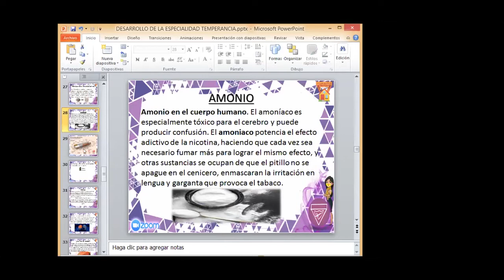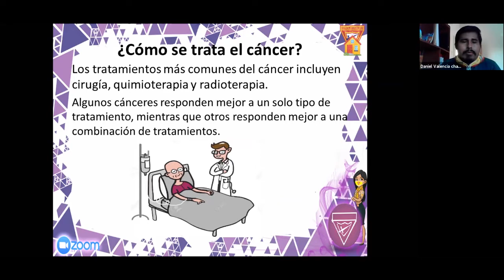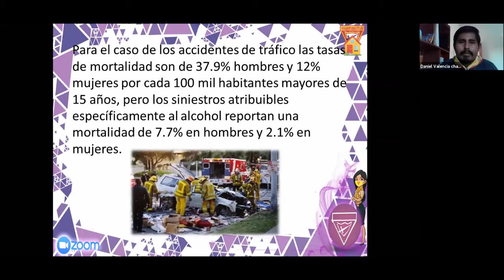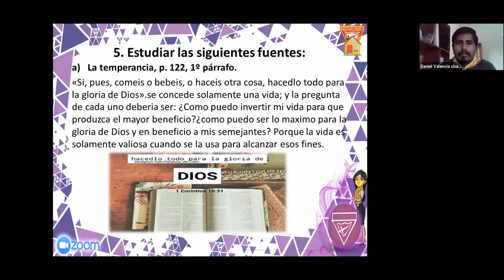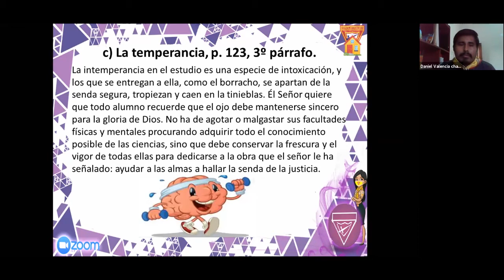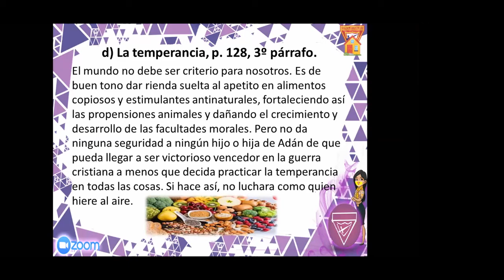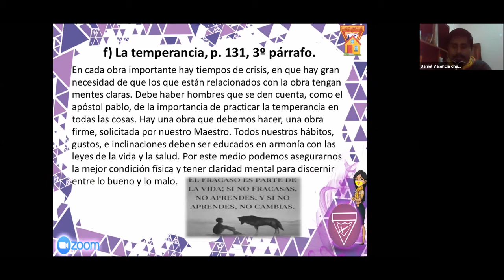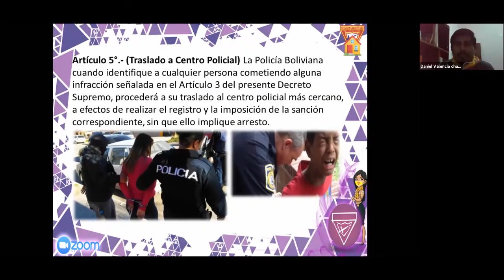Avance de la Especialidad de Temperancia (parte 2)👨💻👨🏫🏕️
Dictada por el GM Daniel Valencia, Martes 19 de Mayo de 2020, horas 17:00 pm (BOL)